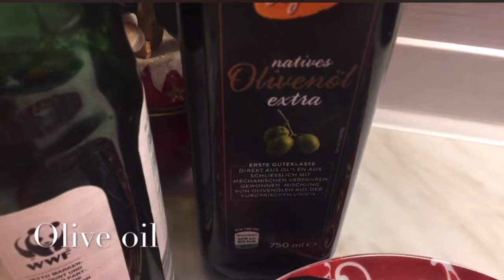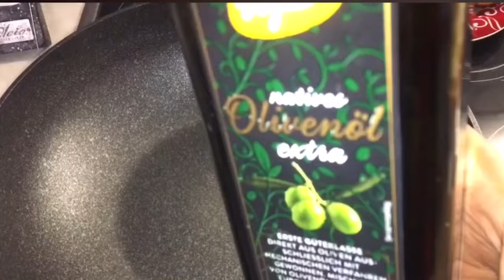Ang sarap! Gawin ninyo ito sa Isda pak na pak sa lasa at sarap! Escabeche! Escabecheng isda